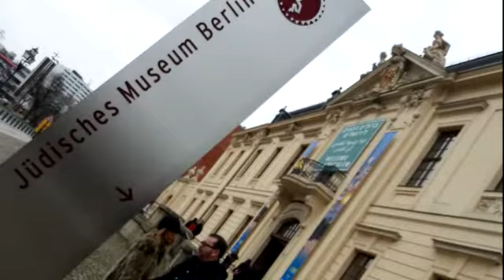XP 97 Jesus nahm beim Abendmahl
Jo, XPRAISE-Lied zum Kommuniongang.